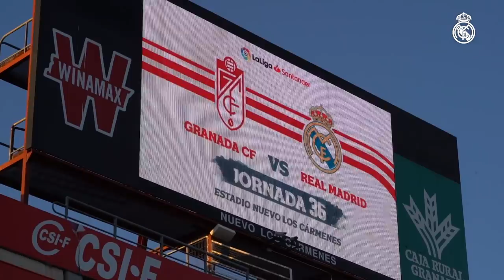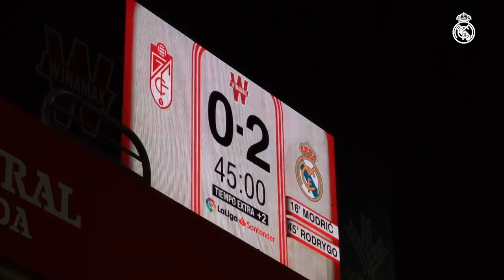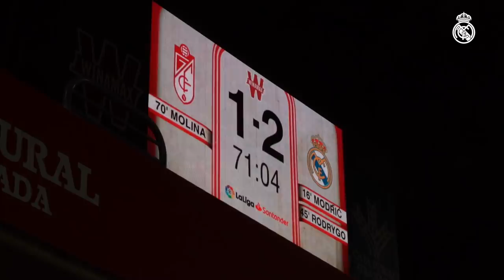The LALIGA fight continues! | Granada 1-4 Real Madrid | BTS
Real Madrid's fight for the LaLiga title continues following a comprehensive 4-1 win away at Granada on Thursday. Join the team, including coach Zinedine Zidane, top scorer Karim Benzema and Casemiro, as they travelled from Madrid to the Andalusian city and follow their pre-match preparations and post-match declarations. Luka Modrić opened the scoring, which was doubled when Rodrygo netted just before the break. Jorge Molina reduced the deficit for the hosts but strikes in quick succession from Álvaro Odriozola and Karim Benzema sealed an impressive win for Zidane's men, who will continue their LaLiga title fight at Athletic Club on Sunday.

0:20 Trip to Granada
0:40 Arrival at hotel
0:59 Arrival at Stadium
1:14 Warm up
2:34 Start of match
2:49 Modric 1st goal
2:55 Second goal
3:04 3rd goal
3:11 Rodrygo post-match
3:33 Courtois post match
3:52 Zidane post-match